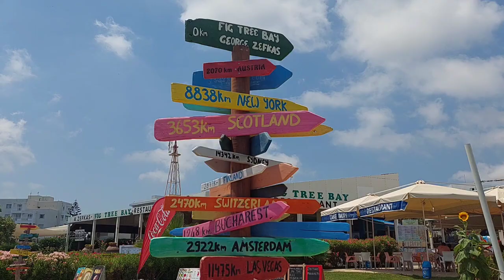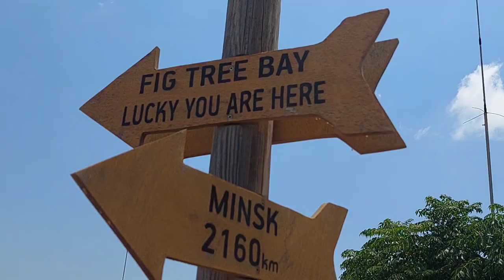ชายหาดสวยนักท่องเที่ยวเยอะมาก | Fig tree Bay Cyprus ชายหาดมีต้นมะเดื่อประวัติยาวนานคนเล่นน้ำทะเลเยอะ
ชายหาดมะเดื่อ Fig tree Bay  เป็นหาดขึ้นชื่อของไซปรัส Protaras Cyprus   นักท่องเที่ยวชอบเพราะน้ำใสมาก และหาาดนี้มีประวัติมาตั้งแต่ศตวรรตที่ 17